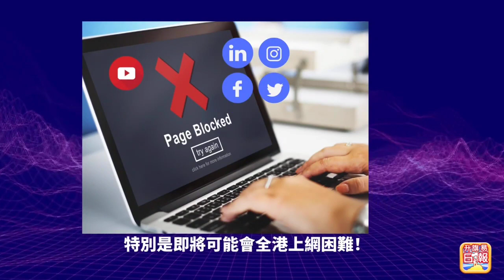10.21【新聞快訊】元朗國真的不受控 元朗法拉利遭三車撼停 惡煞落車狂斬車內兩男重創送院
10.21【新聞快訊】元朗國真的不受控 元朗法拉利遭三車撼停 惡煞落車狂斬車內兩男重創送院